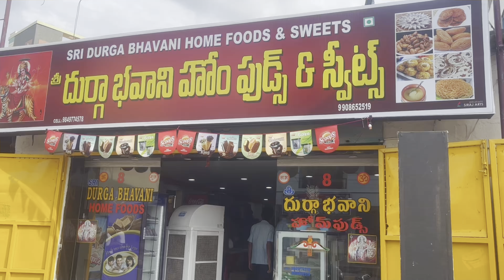వేడి వేడి స్వీట్స్ లైవ్ లో మీరు ఎప్పుడైనా తిన్నారా అది మన ఖమ్మం లో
Khammam lo live lo sweats tayaru chesi selling chesthunnaru chala bagunnay seeets kuda location Zp Center nunchi Bonakal route lo velthe re shop untundhi